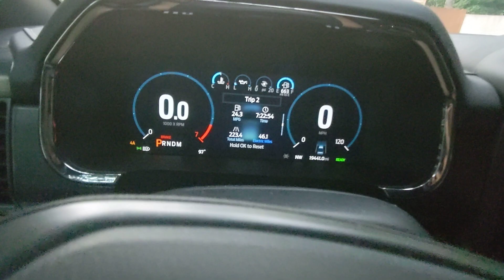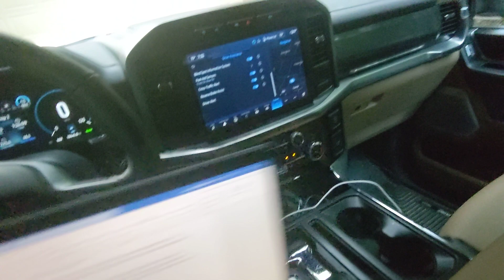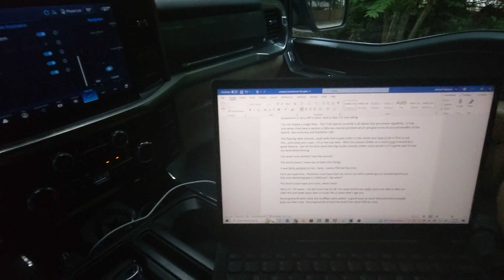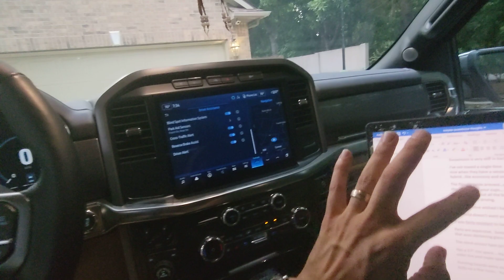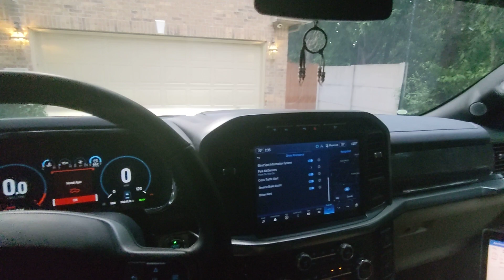One Year F150 Powerboost (3/4) - General Observations